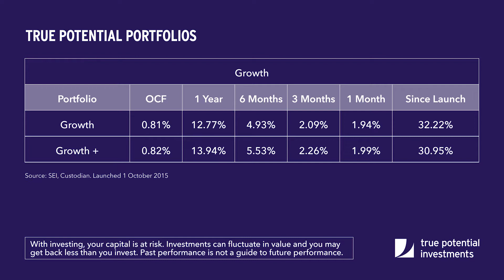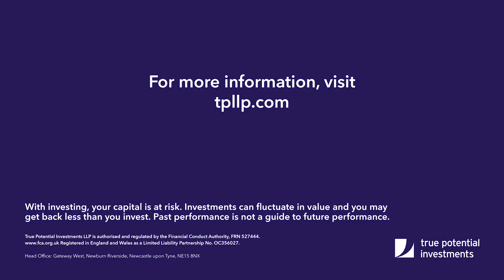True Potential Portfolios - August 2017